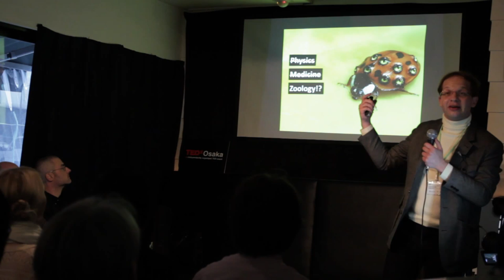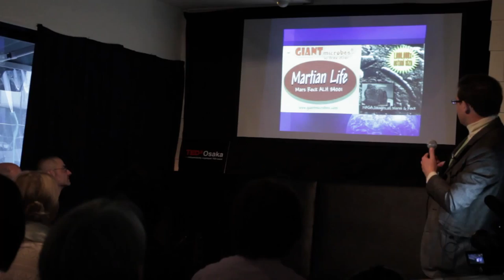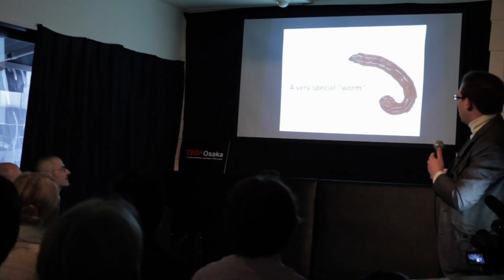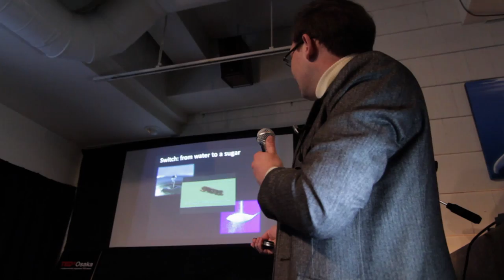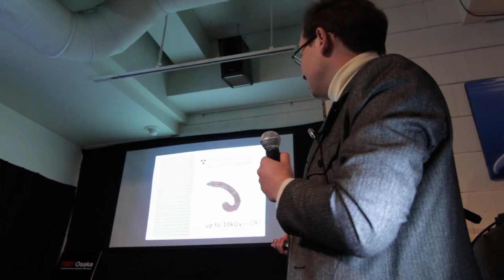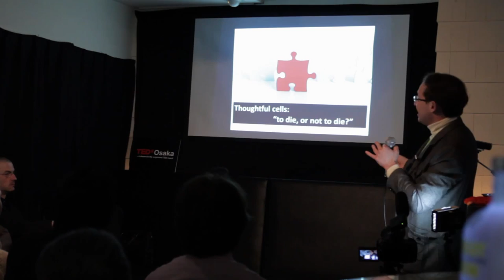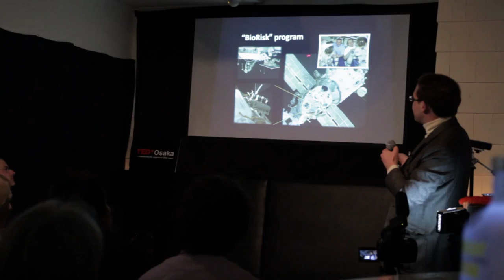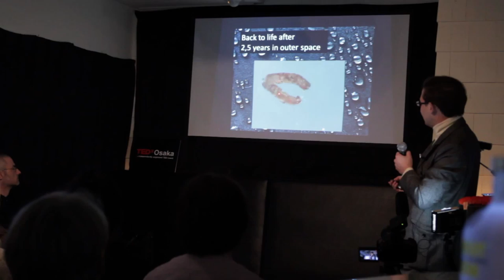TEDxOsaka - Oleg Gusev - Surviving a Dry Spell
In the spirit of ideas worth spreading, TED has created a program called TEDx. TEDx is a program of local, self-organized events that bring people together to share a TED-like experience. Our event is called TEDxOsaka, where x = independently organized TED event. At our TEDxOsaka event, TEDTalks video and live speakers will combine to spark deep discussion and connection in a small group. The TED Conference provides general guidance for the TEDx program, but individual TEDx events, including ours, are self-organized.